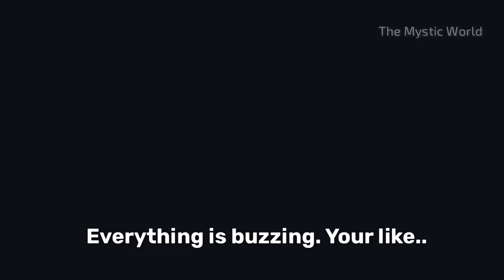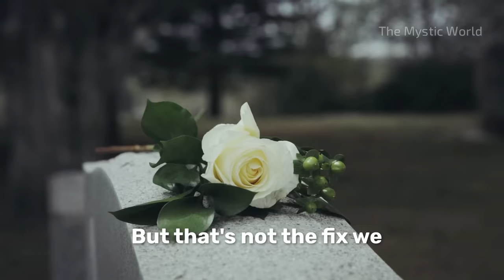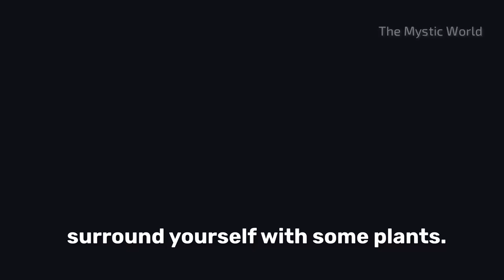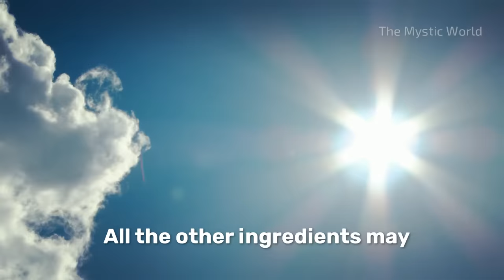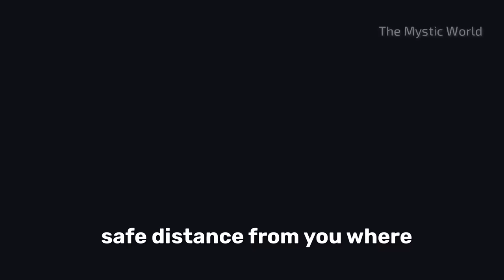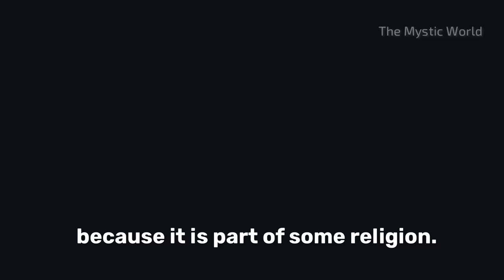Always Keep This 2 Things In Bedroom For Health Benefits And Well-being | Positivity | Sadhguru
sadhguru advices how to arrange bedroom for better mental health and wellbeing. sadhguru says to always keep this two things on your bedroom in will bring positivity and do wonders.

1) keep some plant life in your room
2) light a organic oil lamp in your room